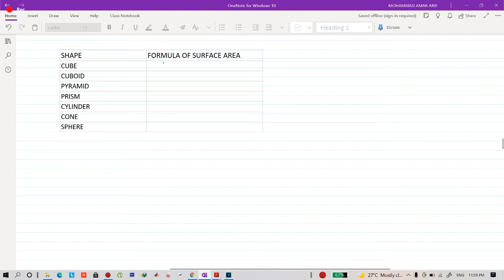F2 Chapter 6 Surface Area Part 1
This is video for Form 2 Chapter 6 Surface Area Part 1. You may find a few questions is discussed.